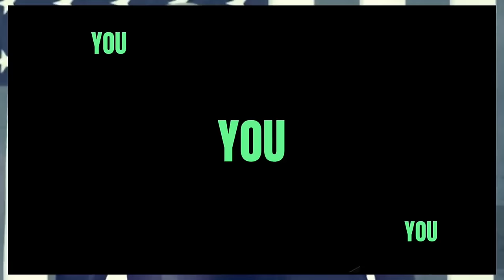BREAKING : POWERFUL Jasmine Crockett just destroyed Jim Jordan to his face witness Tony Bobulinski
news politics jasminecrockett BREAKING : POWERFUL Jasmine Crockett just destroyed Jim Jordan to his face Tony Bobulinski about the alleged actions of Hunter Biden and President Biden.